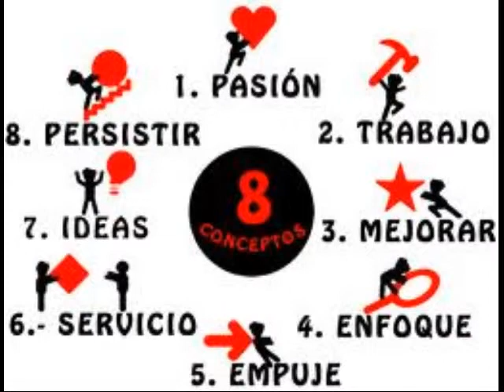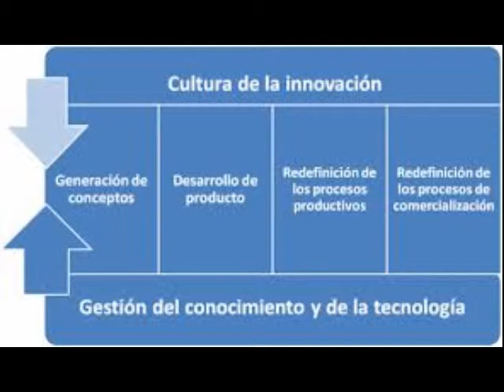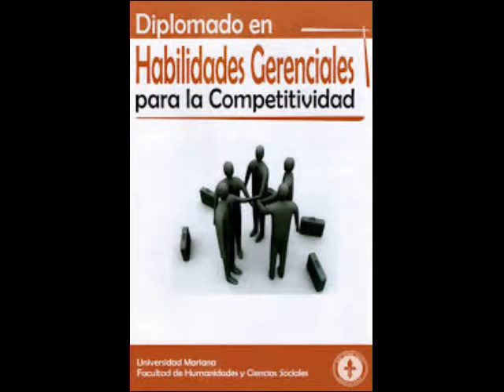Píldoras Emprendedoras Para Estudiantes